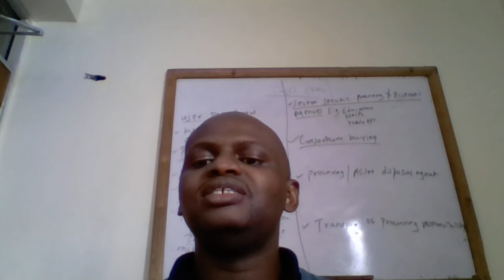Suppliers Evaluation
This video talks about how to evaluate the supplier to ascertain the performance using various parameters.